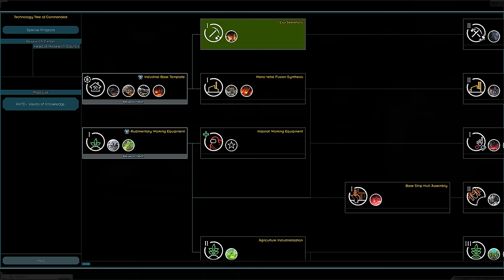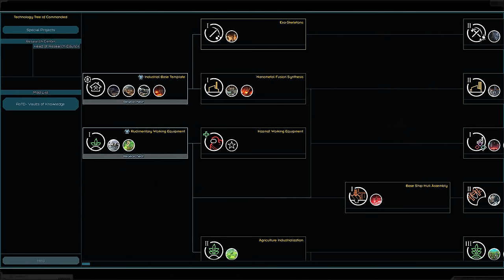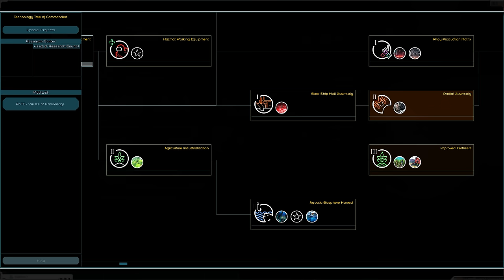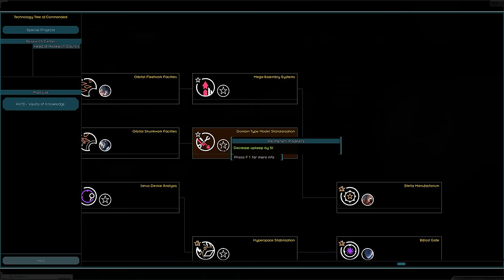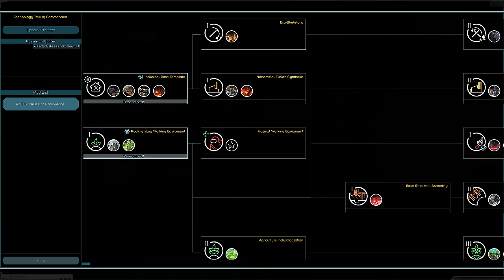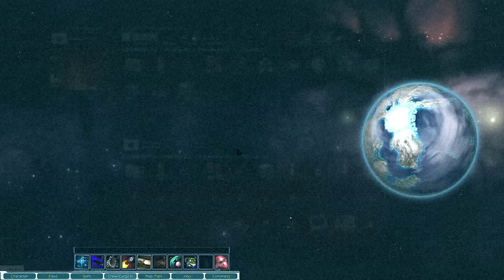From Commander To Mad Scientist! Starsector Let's Play Build Only Challenge #5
Join Commander Shepherd as he creates his own interstellar empire in Starsector! In this series we are trying out the new patch that has reworked colony mechanics as well as using a new roster of factions and mods that will hopefully enhance this let's play.

Series Info

1.We can only get new ships by building them.

2.I can restore damage ships in combat

3.This series despite what is stated at the end of episode 1 can go beyond 10 episodes if it does well. I have recorded 10 so far I might extend this up to 13-16.

Game Description + Link -

Mods Used -

Check the end of the video (episode 1) I used so many mods it would be too powerful to put them all in the description

Note there is a Mod Index where you can find all the mods and more available for the game ones that are important for gameplay are Magiclib - Nexerelin - Graphic Lib